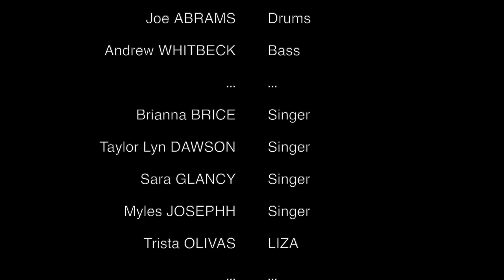Slanted: A Night of Anxious Originals (FULL VID)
Stoddard Blackall presented a cabaret of piano rock originals and improv at Triad Theater in NYC!  Both anxious and uplifting, poignant and catchy songs populated the evening.

The highlight, “Hiccups” — Stoddard’s musical on Relationship OCD — is the love story of Shiloh and Liza, and the chaos that ensues when hiccups interrupt their first kiss.

Description of Hiccups--

Hiccups is about Shiloh, a piano bar entertainer and Liza, a fashion designer who fall in love on an early morning hot air balloon date, despite the fact that when Shiloh goes in for a first kiss, he nervously hiccups in Liza's mouth.  After this happens a second time, Shiloh's convinced by his obsessive thinking that missing out on such a pivotal moment in their relationship is a sign of their incompatibility.  Throughout their relationship, Shiloh can't stop thinking of all the ways they are wrong for each other, regardless of their "near perfect" connection.  In a way, ever since the hiccup incident, Shiloh's hiccups never leave his mind.

Band:
Andrew Whitbeck - Bass
Joe Abrams - Drums
Stoddard Blackall - Keys / Vocals

Vocalists:
Trista Olivas (My co-star in Hiccups)
Taylor Lyn Dawson
Sara Glancy
Brianna Brice
Myles Josephh

Artist featured in show poster and at credits: Cinco (@Ian_Cinco)